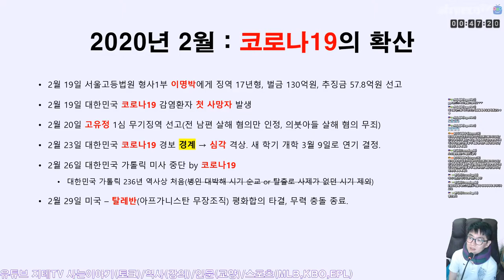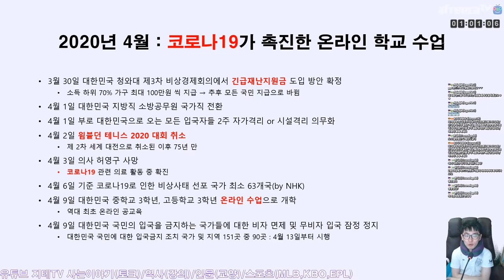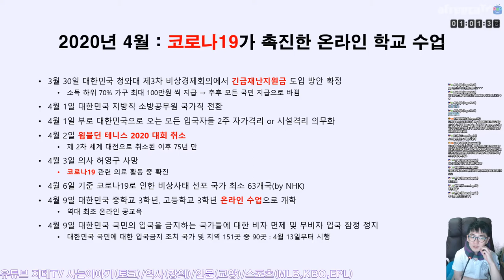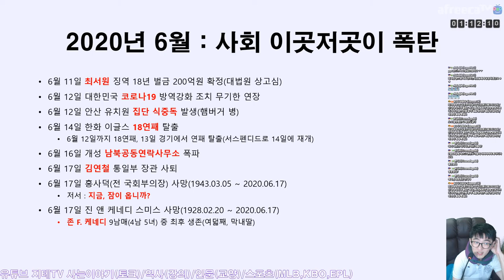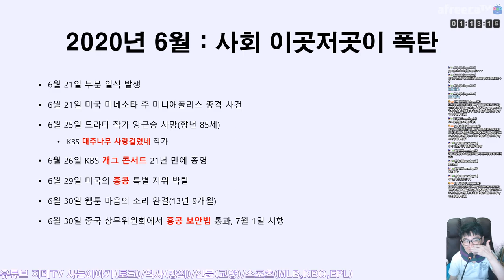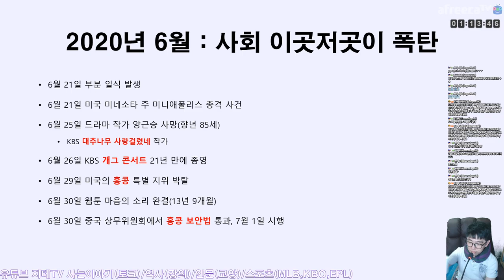2020년 전반기 역사 📚 결산 월간 정리로 해도 😷 코로나19 😷 안 나오는 달이 없네요 | 지테TV 사심 史心 역사 201화 2부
사실 전반기는 코로나19 말고는 뭔가 할 얘기 찾는 게 일이에요.